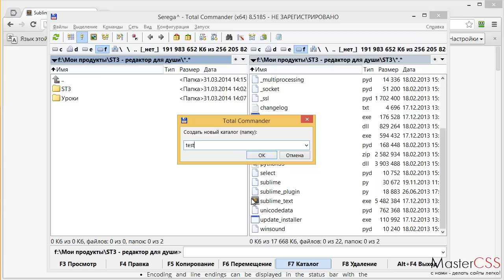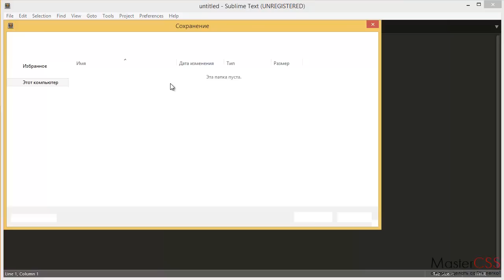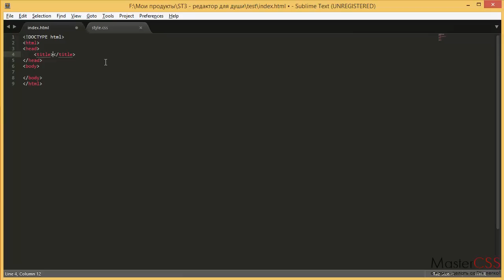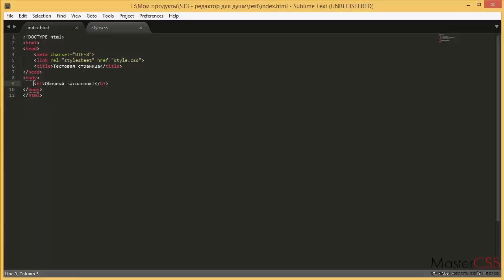Урок 2. Создаем файлы в Sublime Text 3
В этом уроке вы узнаете как создать файл для сайта и как прописать ему сразу тип HTML и CSS. Пока все предельно просто и рассчитано на новичков. Дальше будет интереснее :)